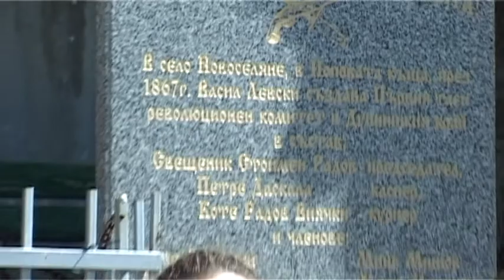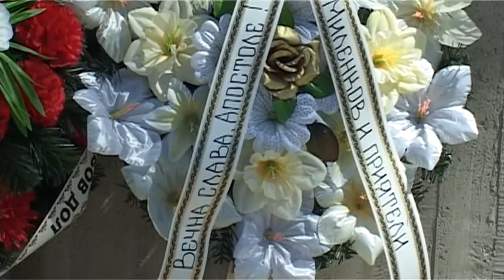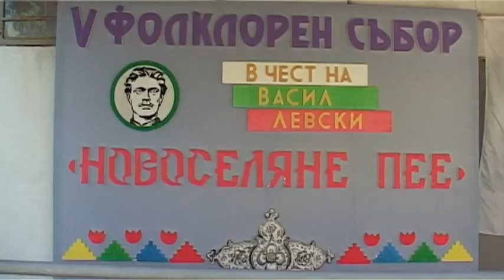Тържества в село Новоселяне по случай рождената дата на Васил Левски - 18.07.2022 г.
V фолклорен събор "Новоселяне пее" в чесат на Васил Левски в село Новоселяне, община Бобов дол на 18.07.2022 г.